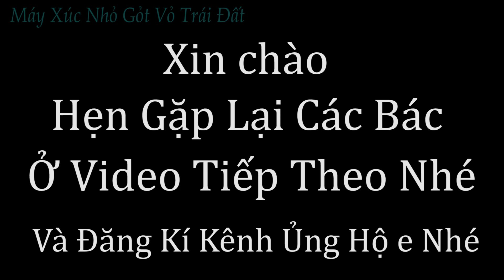Máy Xúc Doosan Dx55 San Mặt Bằng Vườn Rau Dốc Suôi Về Sau Vườn. Máy Xúc Nhỏ Gọt Vở Trái Đất